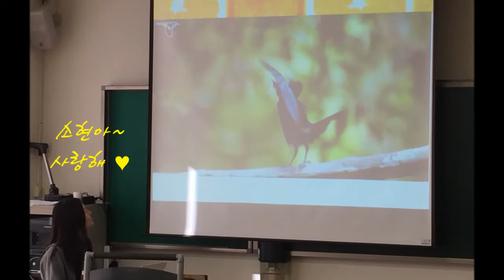5기3학년3반_스승의날영상